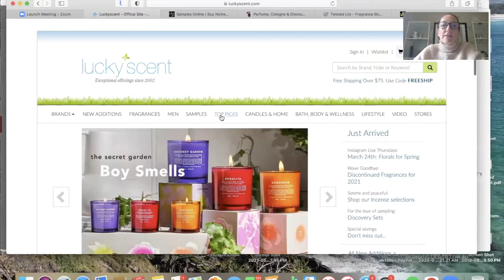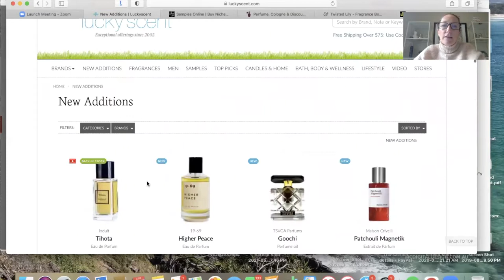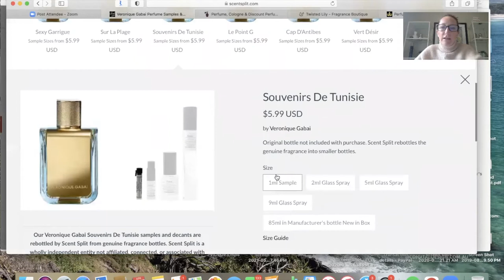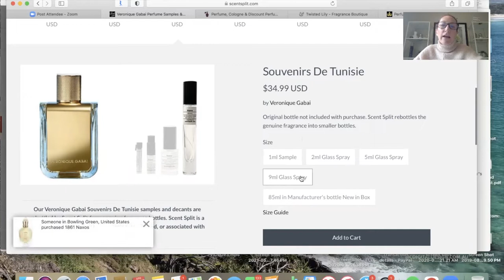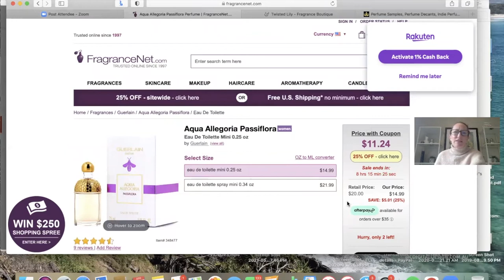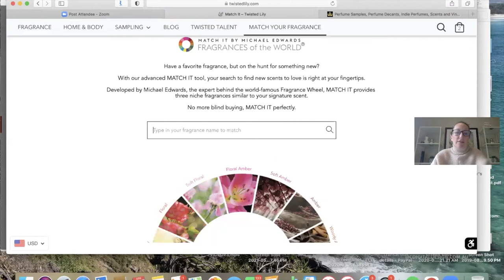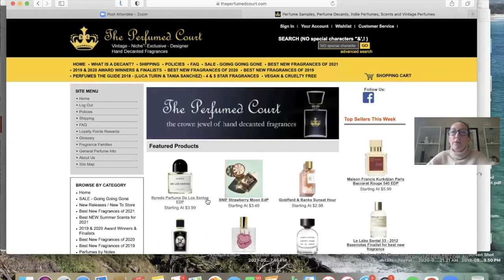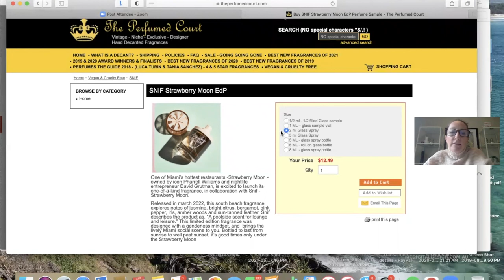Four Best Sites for Fragrance Samples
In this video, I am sharing with you the best sites to purchase fragrance samples.  If you'd like to know the four best sites for fragrance samples and decants, this video is for you!